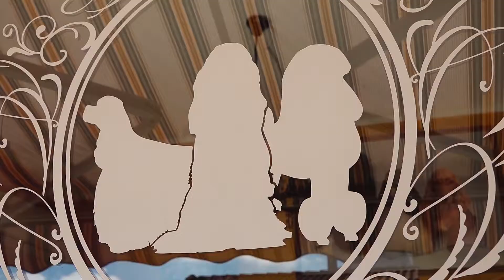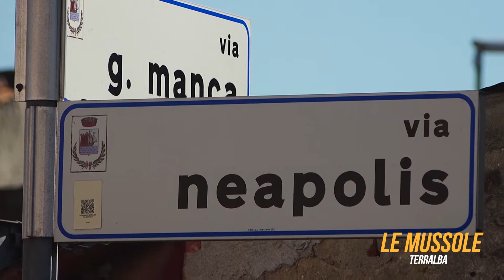TOELETTATURA LE MUSSOLE TERRALBA (SPOT DIVERTENTI)